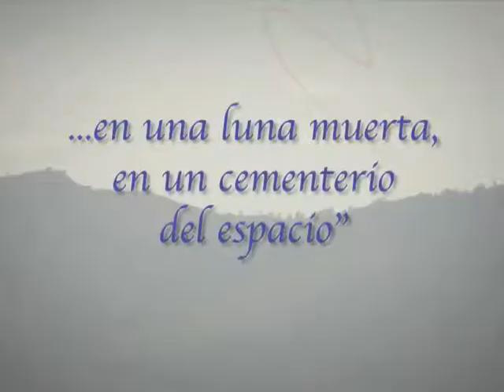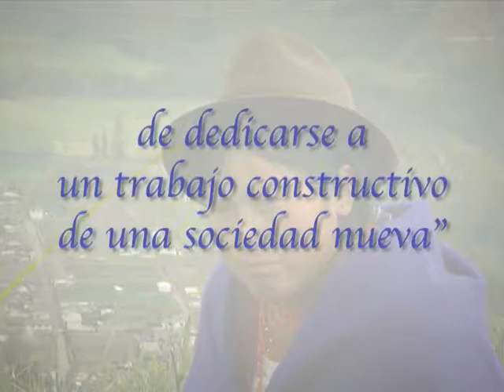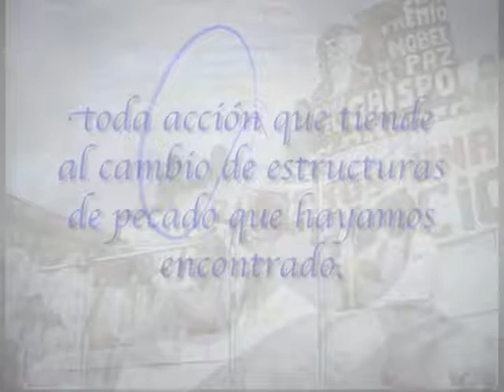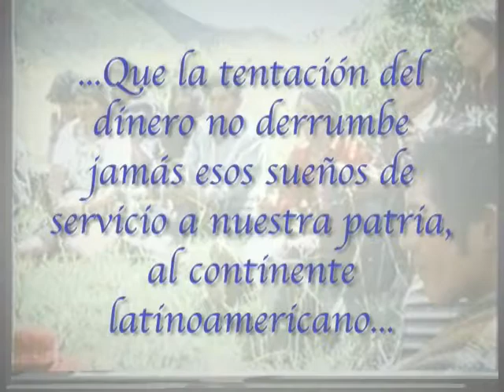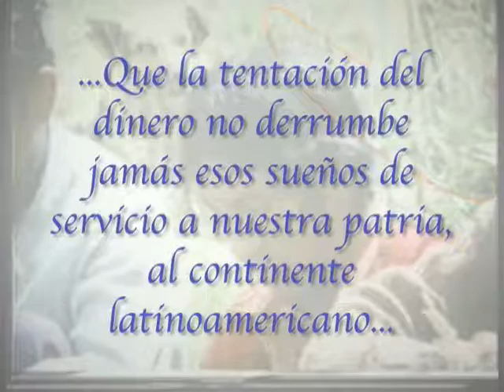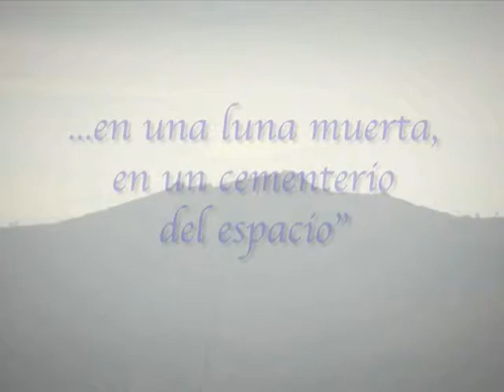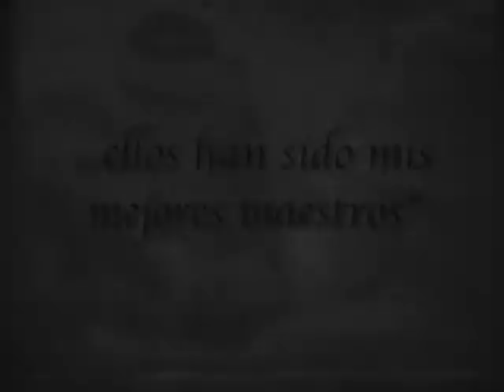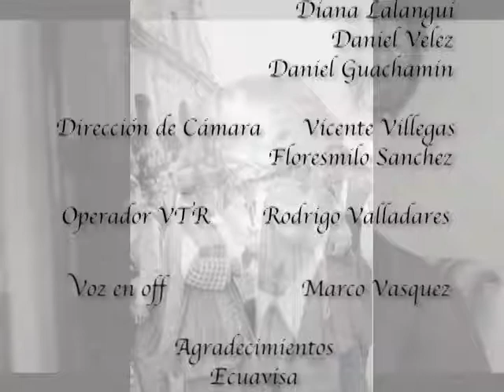ESPECIAL MONSEÑOR LEONIDAS PROAÑO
ESPECIAL MONSEÑOR LEONIDAS PROAÑO  ESTE VÍDEO ESTA RESERVADO  CON LOS DERECHOS DE EL ECUADOR TV